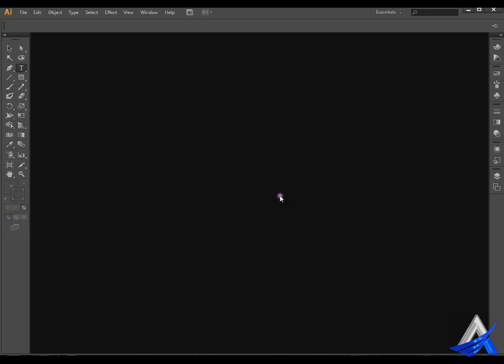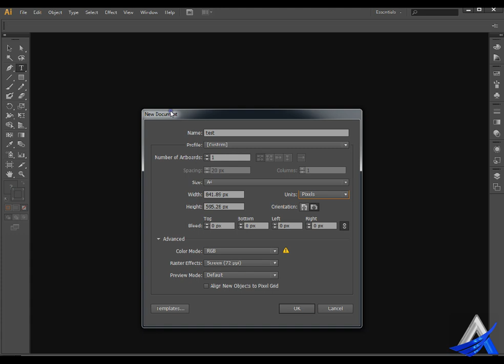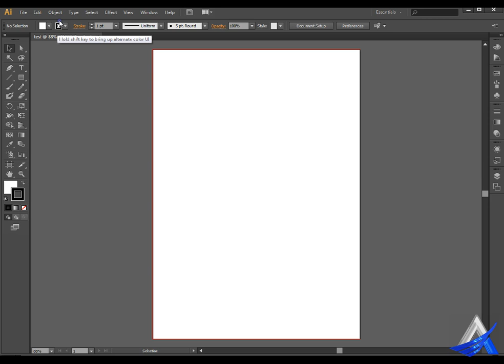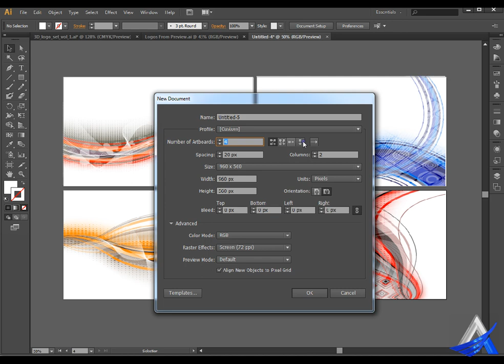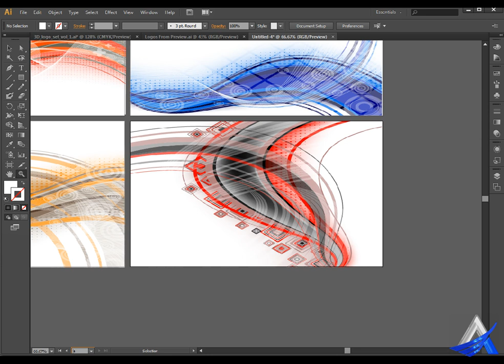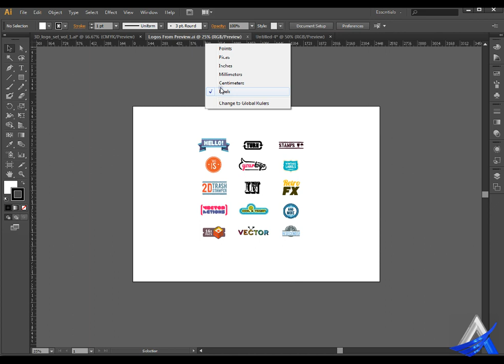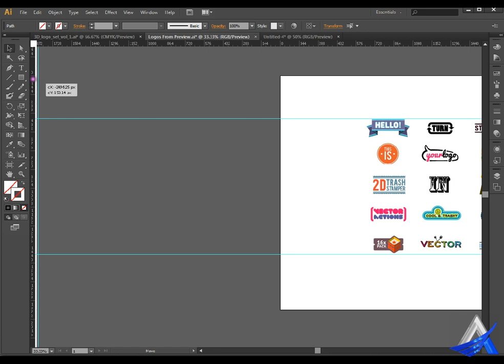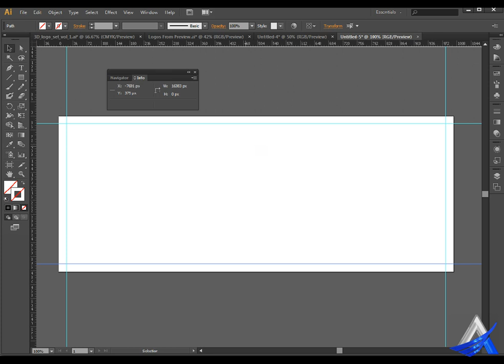Illustrator Bangla Tutorial (Part-2)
Here I use Adobe Illustrator CS6. Read full article & get exercise files